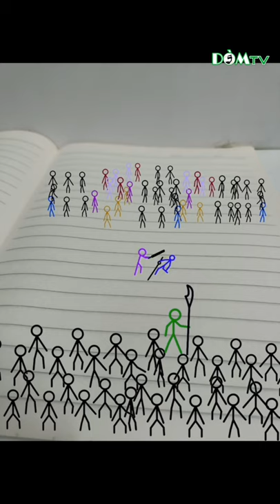Đế Vương Remix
© Bản quyền thuộc về Dòm Tv
© Copyright by Dòm Tv ☞ Do not Reup